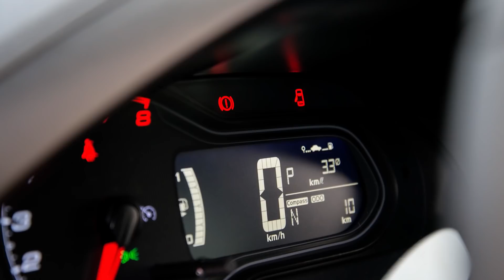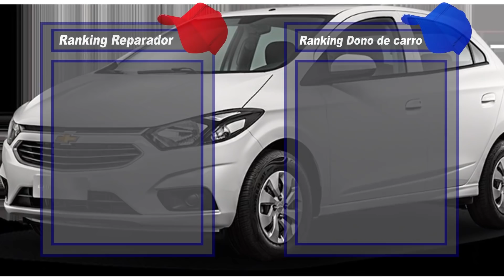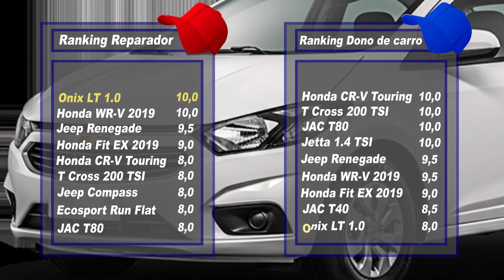Avaliação do Reparador: Chevrolet Onix LT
Quer saber o que nunca ninguém te falou sobre o Onix LT? Desta vez, voltamos na JR Automotiva, em São Paulo, para falar com o reparador Tenório Junior sobre o Chevrolet Onix LT. Como será que o carro mais vendido do Brasil se sai na avaliação do reparador?